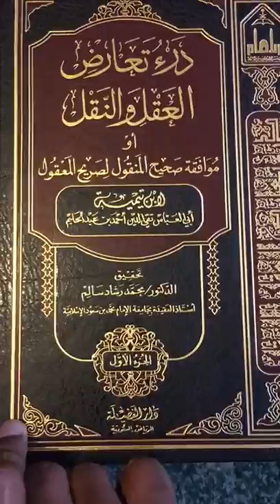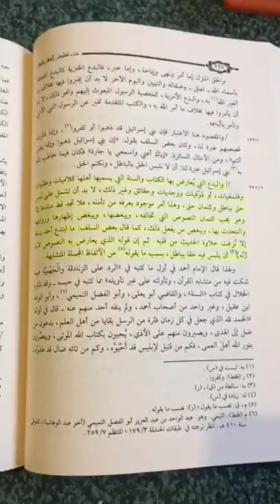Book Benefit #6 | Daar Ta'ardu Al Aql Wa Al Naql | Ustadh AbdulRahman Hassan